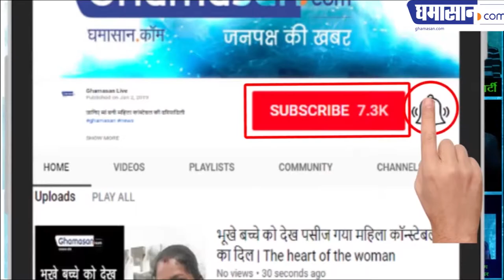जानिए क्यों चमत्कारी है वट सावित्री का व्रत | Vat Savitri Vrat katha in Hindi | Vat Savitri 2019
देखिए इस दिन महिलाएं कैसे करती है पूजा | | Vat Savitri Vrat katha in Hindi | Vat Savitri 2019